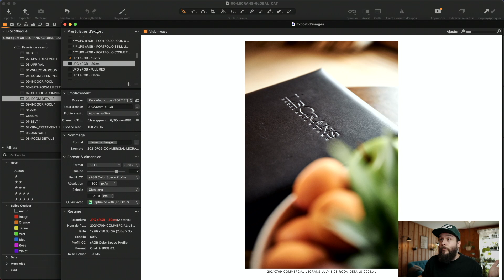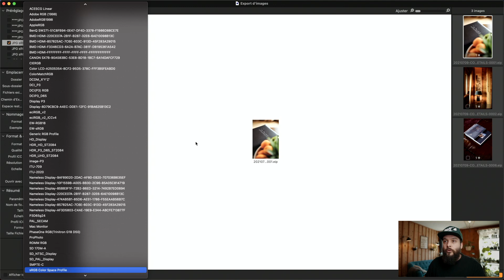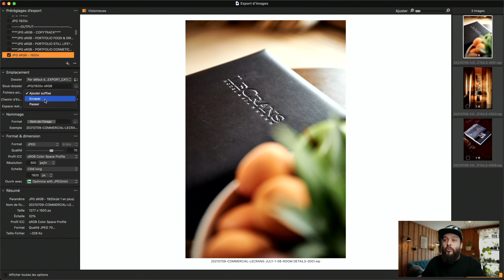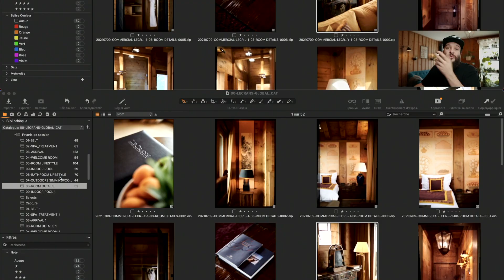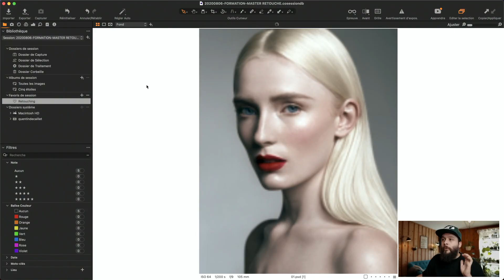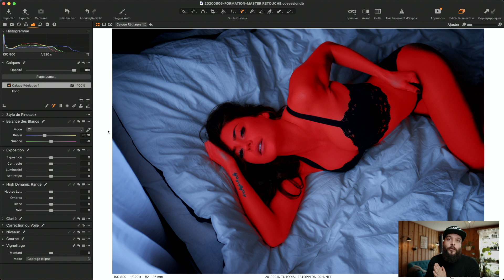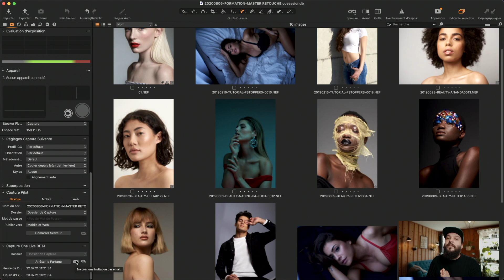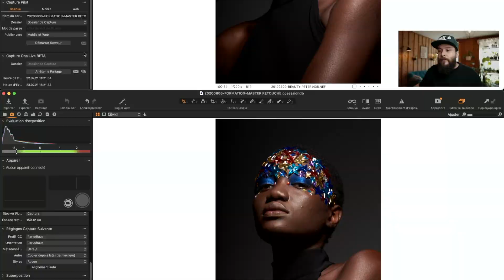CAPTURE ONE 21 (14.3): toutes les NOUVEAUTÉS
📸  Nouveaux appareils pris en charge par Capture One 21.3:
Fujifilm X-T1 IR
Fujifilm X-S10 tethering
Panasonic Lumix G99/G95/G90

👓  Nouveaux objectifs pris en charge par Capture One 21.3:
Sigma 15mm F2.8 EX DG (Canon EF)
Sigma 16mm F1.4 DC DN (Sony E)

Timeline
00:00 - Introduction
00:43 - Nouveau menu d'export
11:00 - Sous-dossiers dans les catalogues
13:09 - Pinceau magique
16:56 - Shoot connecté Fuji & Leica
18:26 - One more thing…